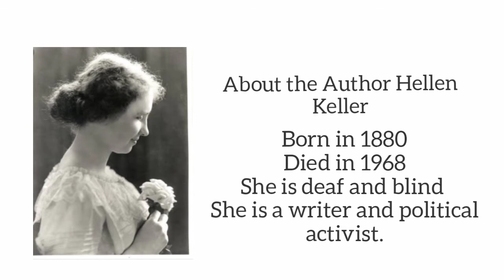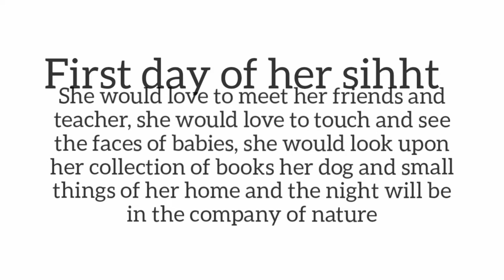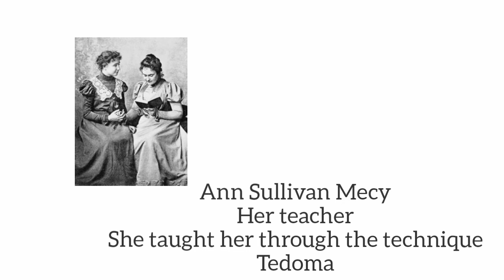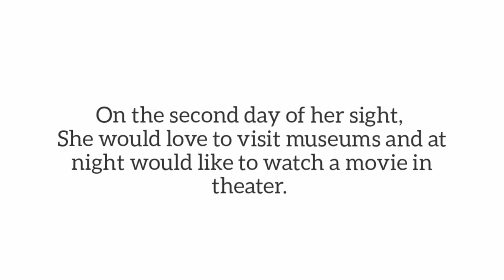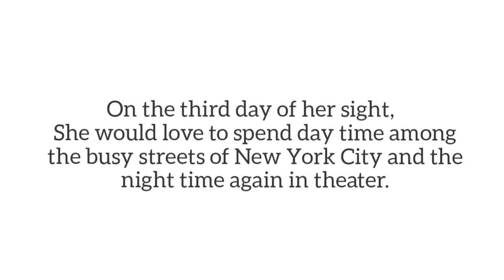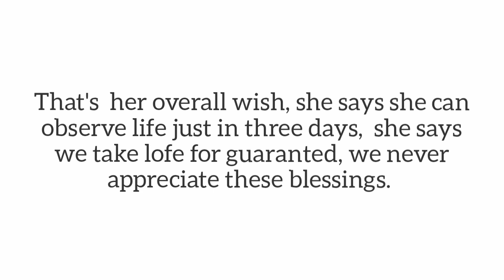Three Days to See by Hellen Keller, summary in Urdu, Hindi | English literature notes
The video is about short summary of the story Three days to see by Hellen Keller.  The story is a biographical one.  The writer is presenting her wish about three days to have a look on the life as ahe is dead n blind. She needs her senses back just for three days.
She tells about her plan of these three days.  she sats we take life for guaranted.
She is a great lady,  she proved herself.  She is a great writer. Her teacher Ann Sullivan Macy taught her by the Technique of Tedoma.
Hellen keller got deaf and blind when she was only 19 months old. The story tells her great wish to see this world.  She wanna observe life.
Short summary of Three days to see in Urdu Hindi.
prepared by Ayna Khan.  English literature guide. Study help,  notes about English literature. Help Corner,  study guide by  Ayna khan.
English literature.